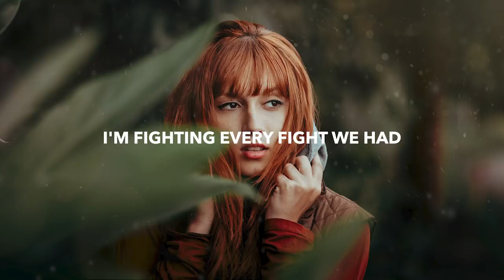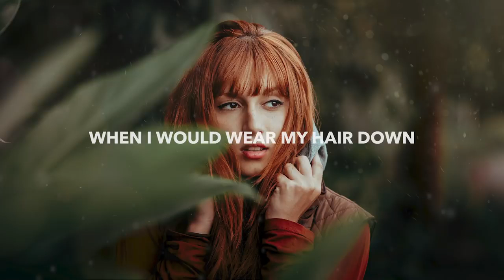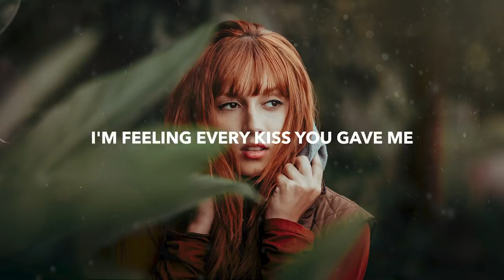When I Didn't Know You Lyrics ft Jantine | Coffee song| Starbucks song | MusicbyRefined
When I Didn't Know You  ,
When I Didn't Know You Lyrics ft  Jantine
Folow me Perhaps:

Pune,
Starbucks song ,
Breakup ,
Breakup song,
Pune,
Windy song,
Study song Pune,
Alone  time song Pune,
rainy day song pune,
coffees song Pune
starbucks cong Pune,
MusicbyRefined,
BestMusicchannelintheworld,
Breakfast song,
Morningsong,
Feelgoodsong,
Positive energy song
Best song in Pune,
Friday night party,
movie time song,
get ready song ,
Strange song,
Evening song,